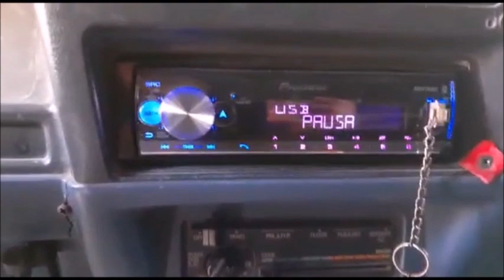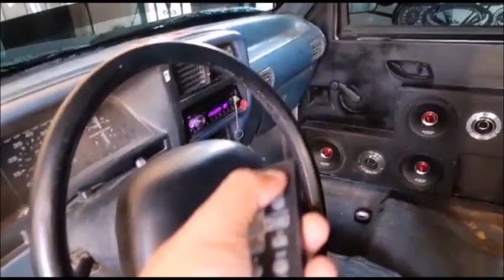¡Locos Por El Car Audio en Cancún con equipo ELEVEN AUDIO!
Daniel Díaz de Audio Car Luxury Cancún nos comparte un poco de su trabajo realizado en esta Pick Up de cabina y media, aunque en el video contaba con dos subwoofers Mamut de Rock Series, actualmente ya los cambió por 4 SUBWOOFERS ELEVEN AUDIO, pronto les compartiremos otro video con la actualización de los subwoofers.

Compartimos el Facebook del Distribuidor Nacional de Eleven Audio en México
Contacto para ventas nacionales: 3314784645